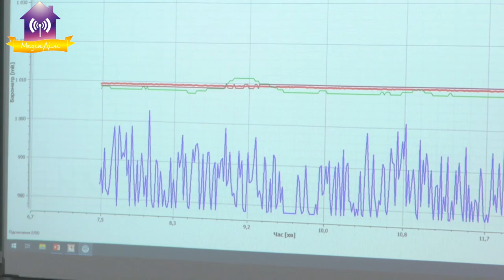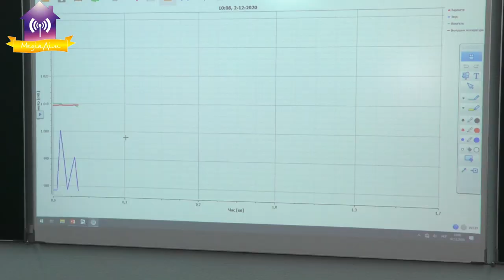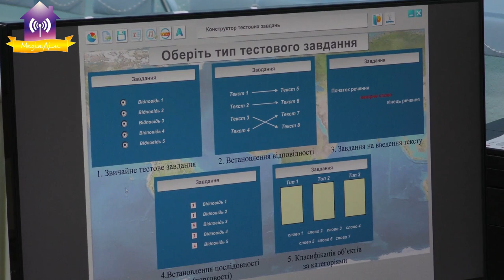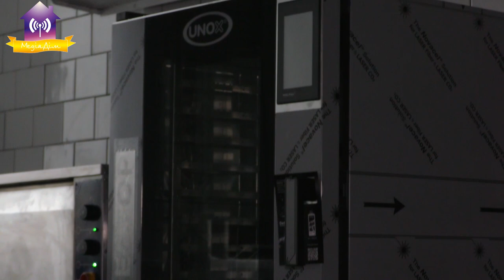Про нове обладнання у ліцеї та меблі для 1 школи